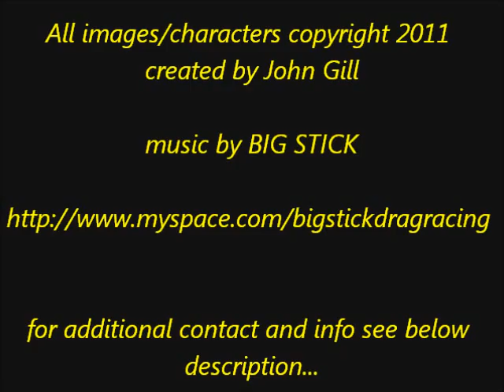BIG STICK - BEAUTIFUL WOMEN OF DIVERSITY - ILLUSTRATED TRIBUTE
An illustrated tribute to beautiful women of diversity by BIG STICK's John Gill.

Gill known for his work in the music duo BIG STICK shares this look at some women he's created on his drawing pad. A truly diverse group of ladies are featured for sure.

Music for this piece by BIG STICK.

You're invited to visit BIG STICK on facebook and "like" us...

artwork & music copyright john gill and big stick lacuna music